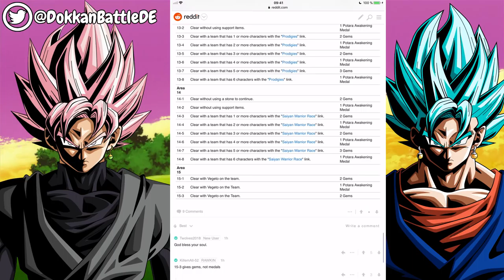LR VEGITO MIT FARMBARER SA NUN AUCH IM JAPANISCHEN DOKKAN BATTLE ERHÄLTLICH (JP)! DBZ Dokkan Battle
Im japanischen Dokkan Battle könnt ihr euch nun auch den zukünftigen LR Vegito holen!

- Mo & Fr: 19:00 - 21:00 Uhr Dokkan auf YT
- Di & Do: 19:00 - 21:00 Uhr XV2 auf Twitch
- Mi: frei